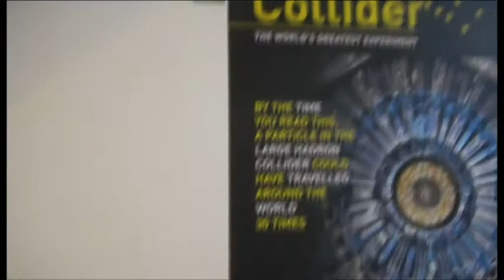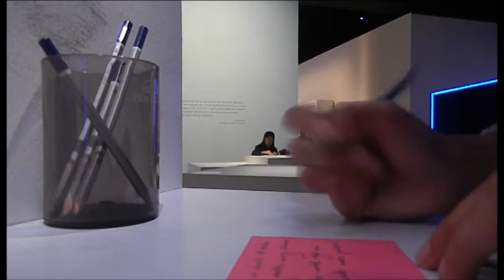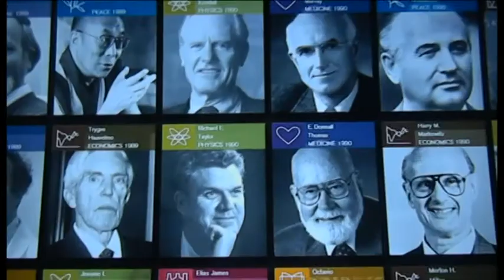| V L O G | Collider by syazwani ramle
| 8TRACKS |

Shot on Nikon COOLPIX S1100pj
Edited on Premiere Pro CS4